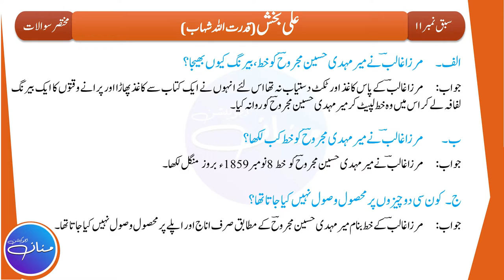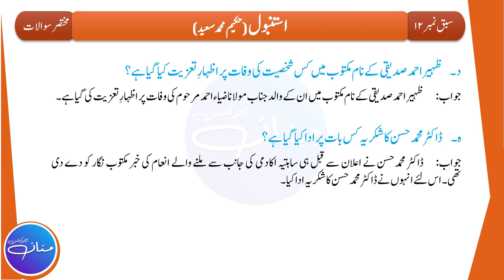Sabaq Khutoot e Ghalib, Khutoot e Rasheed Ahmad Siddiqui l Questions and Answers | Urdu Class 10th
Sabaq Khutoot e Ghalib, Khutoot e Rasheed Ahmad Siddiqui | خطوطِ رشید احمد صدیقی، خطوطِ غالب | l Questions and Answers | Urdu Class 10th | | MANNAN EDUCATION |

In this Lecture, we will read the answers of the questions of Chapter 13 Sabaq Khutoot e Ghalib and Chapter 14 Khutoot e Rasheed Ahmad Siddiqui Istanbul. This Lecture is prepared from the Book Urdu Class 10th (Punjab Text Book Board). This is the 1st and the last part of the Lecture out of 1 i.e (Part 1/1).

حصہ نثر مختصر سوالات کے جوابات

                                                                                                    By
                                                                                   Hafiz Abdul Mannan Aziz
                                                                                                M.Phil